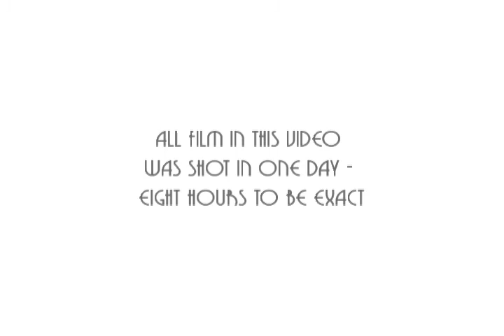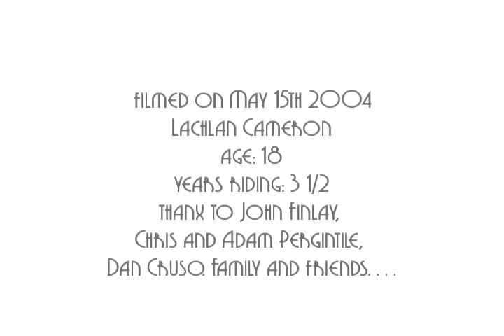Lachlan Cameron, Eight Hours, Flatland BMX